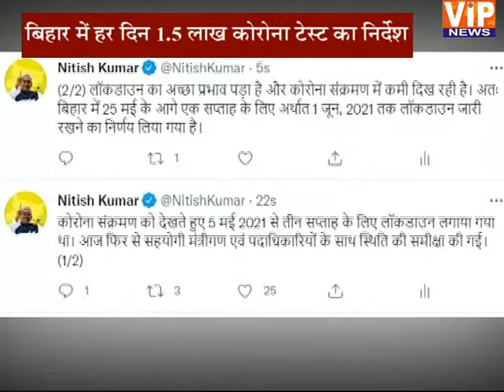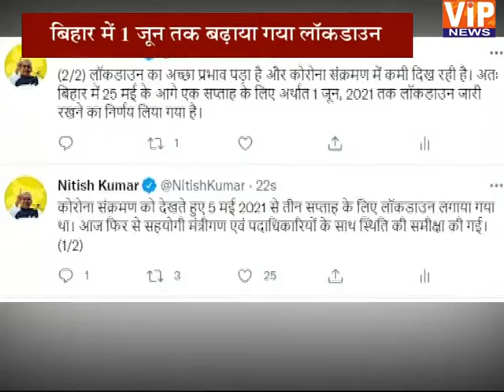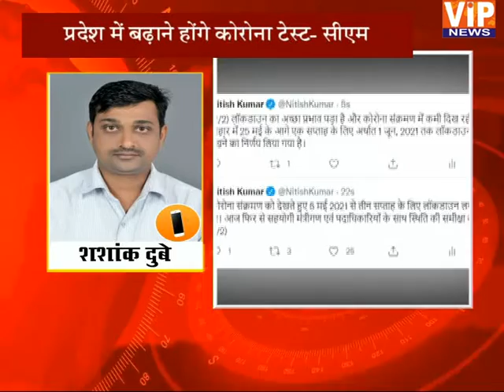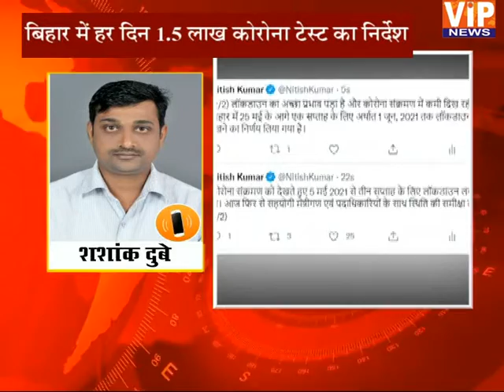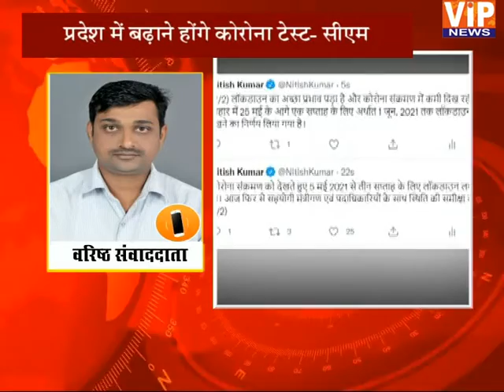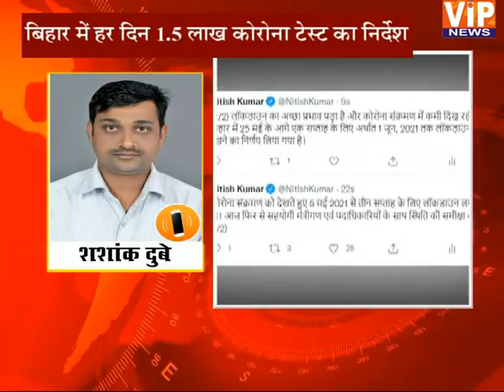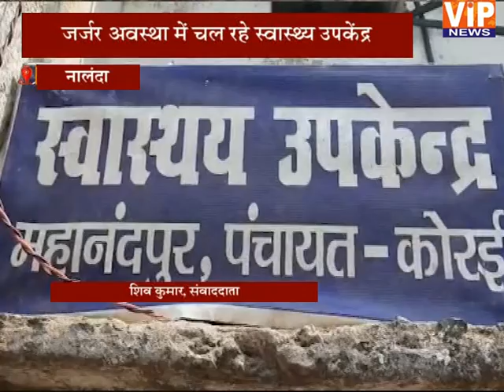बिहार में 1 जून तक बढ़ा लॉकडाउन || 10 AM || 25 May 2021